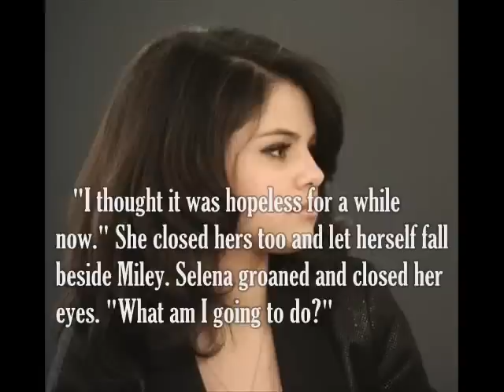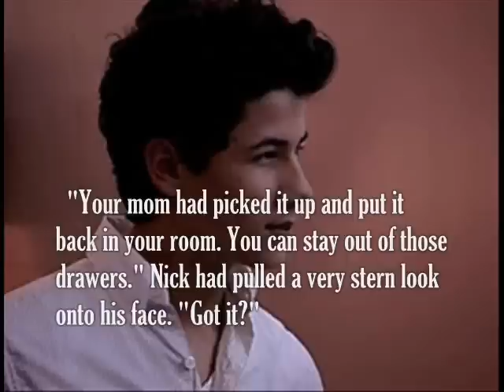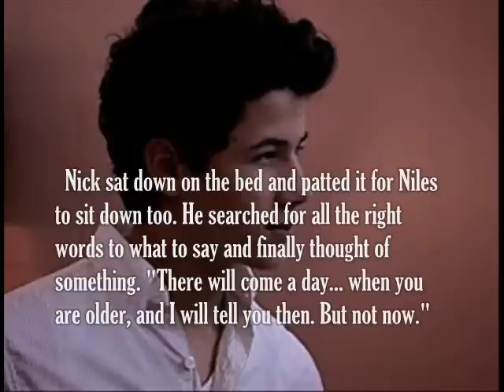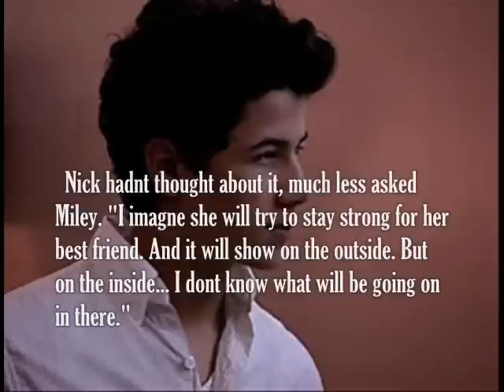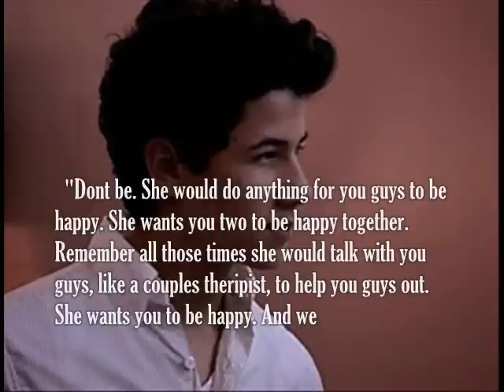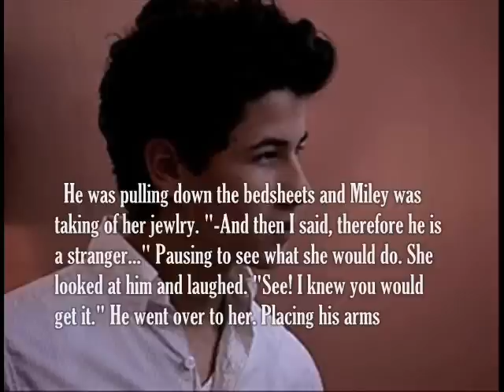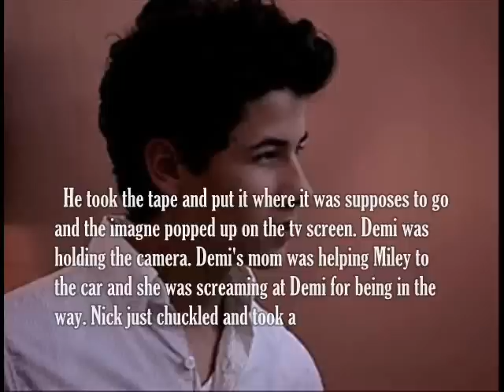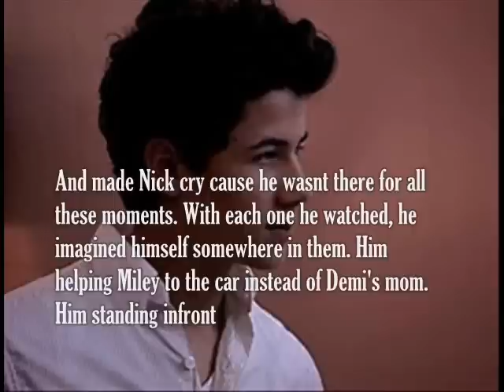~You Can~ || Ep.109; Nothin On You {UPDATE IN DB!}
READ even if you dont normally watch the story.

I've figured out a plan, but first off--

Its weird. Without me posting, I actually like my writing better.

This is dedicated to ForeverNileyx27 cuz over a month ago, I had made a promise to her that I would post You Can the moment I was able to. Im sorry I had forgotten that promise.

The only thing I've been able to think about is what Im going to do with my stories in here that arent done.
This is how its going to work-
I am writing The Night's Secret, when I finish all of it. I will post it all at once (like a marathon).
Then I will have you guys pick which movie you want me to do next.
(You Can, Playing With Fire, and 21 Guns arent movies so you cant pick those.)
It will probably be weeks before one is done. Cause I like this 'leave of absence' thing.
But I couldnt help but feel really bad about leaving some of you hanging.
So that is the plan I came up with.

If I get a few eps of a series done, I'll post them like a marathon too.

These post will be far and few inbetween- meaning not so often as you would like.

And if you dont like my decistions or opinions, unsub and stop visiting my channel, cuz that would be pointless to be around me. Go find someone else to entertain you.

Since Im growing out of youtube now, then Im just going to continue to grow out of it, meaning some day I will stop posting. But I dont want to leave stories hanging, so thats part of why Im doing this.

Im taking the comment box off my page cuz half the time youtube wont let me view people's pages, so I cant reply. Youtube is never nice to me.
Im not a big fan of messages, i take weeks to reply. If you wanna talk to me, best chance is, get a twitter. But if you protect your tweets, and im not following you, and you reply to me, I cant see it.) So if you want, message me and ask for my AIM.

I like FanFiction cuz there is less stress there. Not so much pressure to post. Its the opposite of youtube and I love that.

Im meeting you guys half way. Im doing this even though Im not a fan of youtube anymore.

I dont ask you guys for much at all. I dont even post comment goals in DBs. I just ask you for comments. Just give me your best, like I give you mine. Please.
I do alot for you guys and I do feel under appersated alot, which leads to these quit videos. You push me and Im gonna want to quit. Its just who I am.

Well this is the plan, like it or not, its happening.
And if I change my mind and stop this plan. I will let you know.

Im in slow-mo now, instead of my normal speed which is super fast. Thats sums it all up

Songs:
She's So High -Tal Bachman
Nothin' On You - BOB Ft Bruno Mars